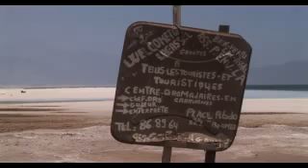2007-03-16++Great+Rift+Vally.wmv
Great Rift Vally

A part of the crew got to see the Great Rift Valley!